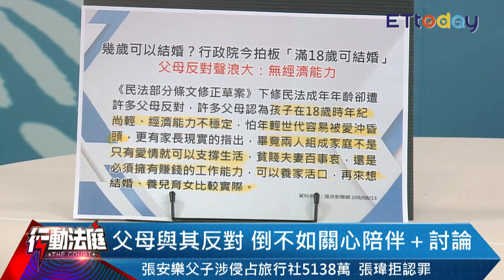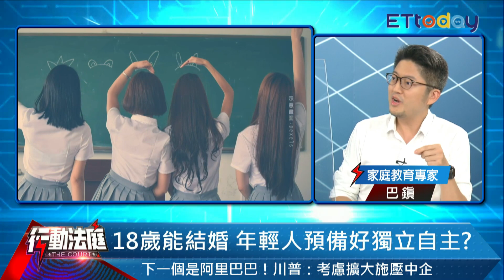婚禮「邀150人」增進婚姻關係？婚姻顧問巴鎮：不要只有登記婚！｜行動法庭 第79集 精華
婚禮「邀150人」增進婚姻關係？婚姻顧問巴鎮：不要只有登記婚！｜行動法庭 第79集